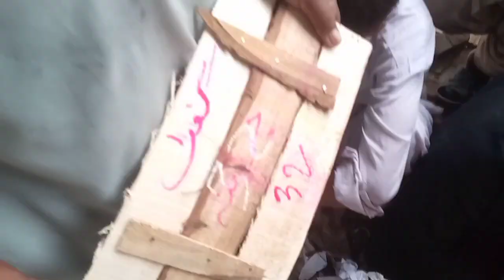4,8,2024 mian khawar Shahid is engaged in mango 🥭 auction [ known as mullah Abdul Aziz & sons ]